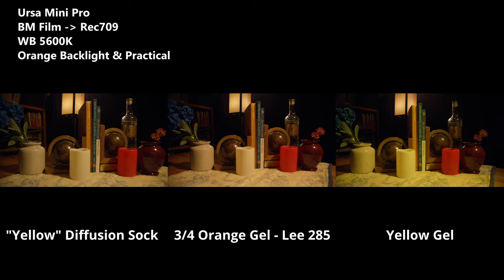$15 Diffusion Socks VS Color Gels Lighting Examples | Cheap Cinematography Tools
As discussed in my last video, diffusion socks are not as consistent or powerful as standard color gels - here are some more examples showing off why I think gels are a better investment.

Ways To Support My Free Cinematography Videos:
(My goal is to get 500 low-cost supporters!)

-White Diffusion Sock
-Color Option
-Professional Roscoe Color Gels
-20 Color Gel Kit
-Westcott Fast Flags Kit 3x2 Foot
-Westcott Fast Flags Kit 2x1.5 Foot
-Sandbags, Safety First!!

-SAVE 10% ON GVM PRODUCTS

White Diffusion Sock

-Professional Lee Color Gel 24 Piece Kit
-Professional Roscoe Color Gel Kit

More About Me: TrentonHoshiko.com